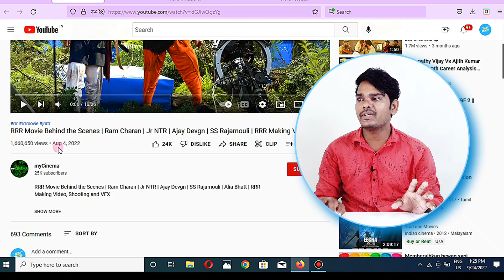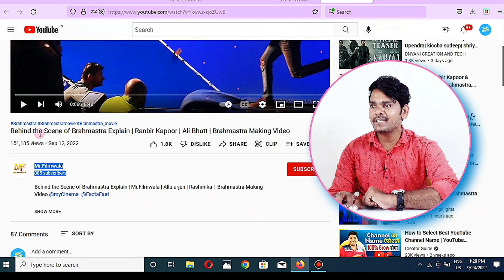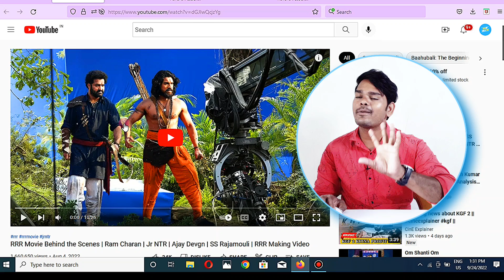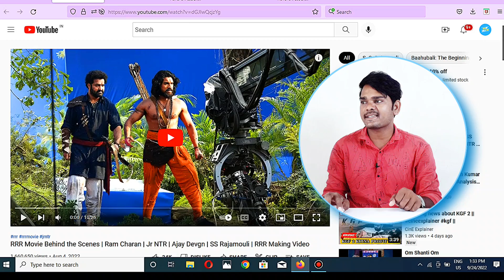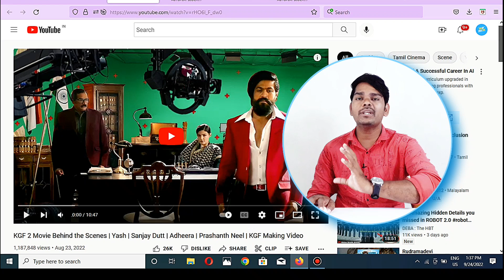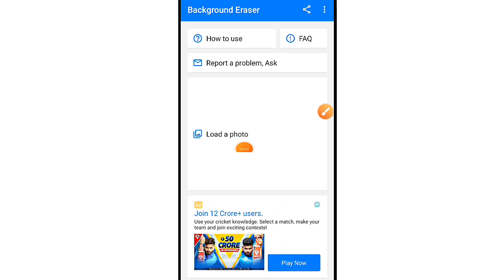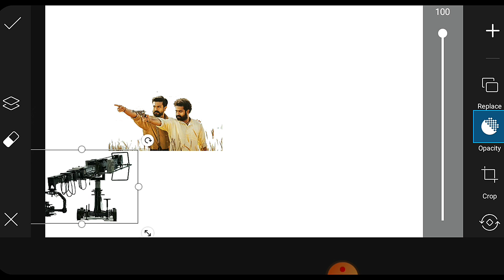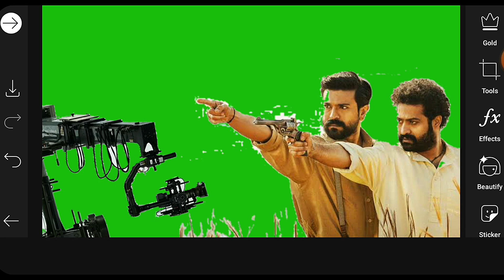Earned ₹20000|No Face|Only Copy Paste|ऐसी Video बनाकर आजसेही लाखो कमाओ|अनपढ़ भी कर सकता है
For Fast Growth-

 For Fast Growth-

Ypur Queries-
bina face dikhaye youtube channel idea
bina chehra dikhaye bina aawaj daale kaise youtub
channel banaye
bina face bina voice ke kaun sa youtube channel
banaye

earning app
paytm
cash
apps